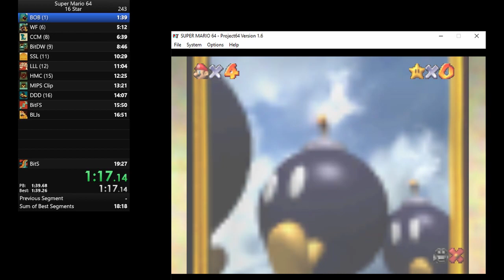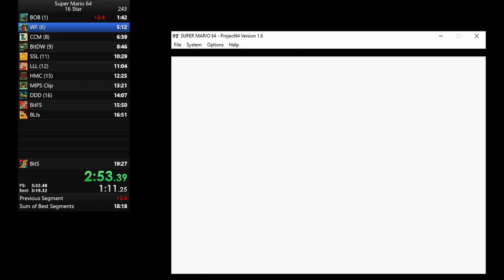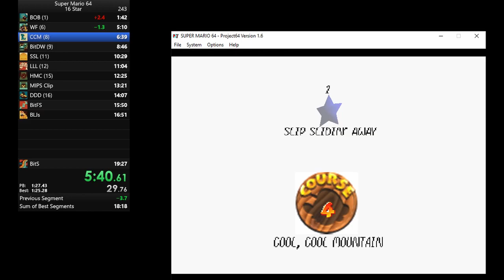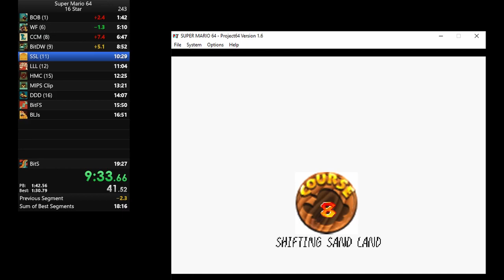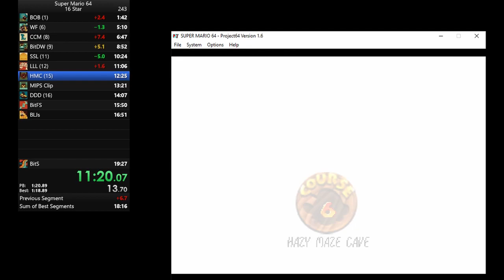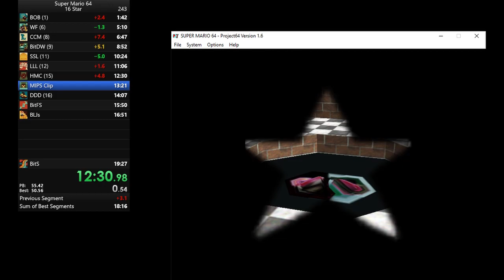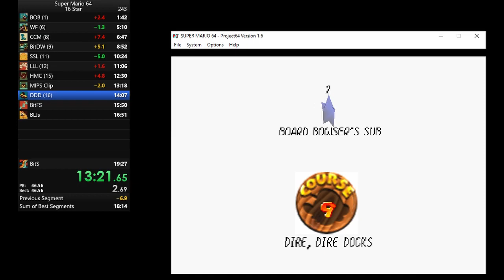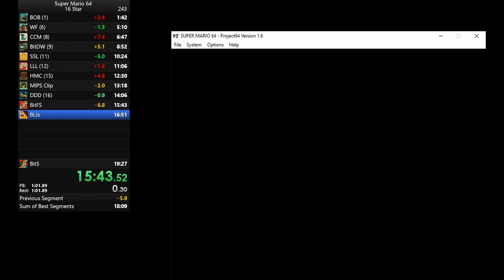Super Mario 64 16 Star Speedrun in 18:32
Featuring GM Daniel Naroditsky & Windows Notifcations